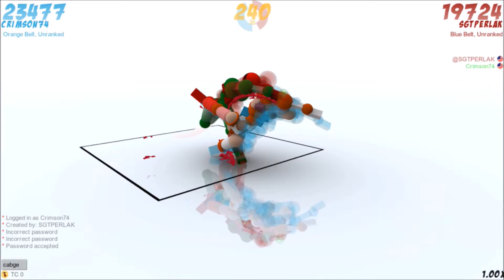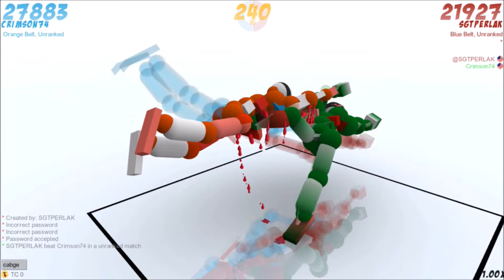Stupidity at 1.5 speed: Toribash - Crimson and Locked